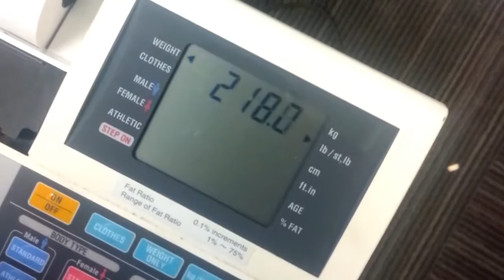KOABD VLOG 8 / 2 weeks out - 1 week out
Log to Toronto championships